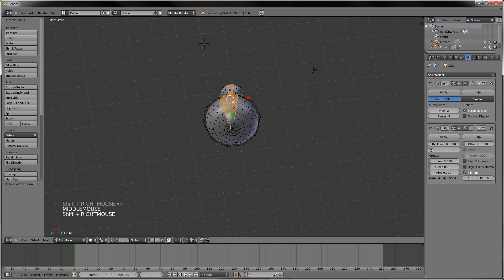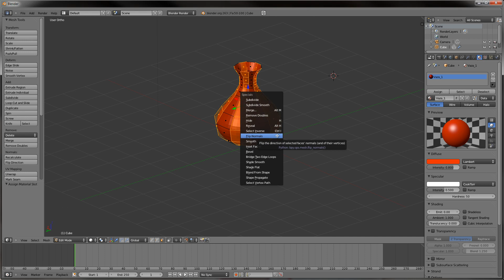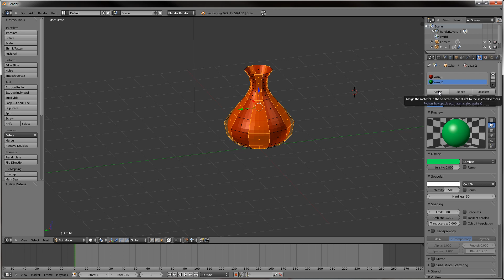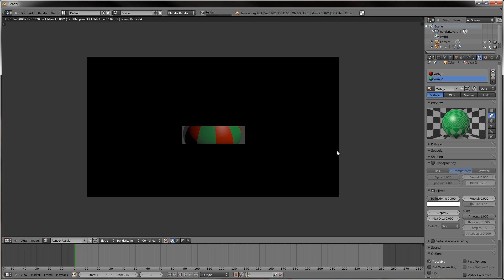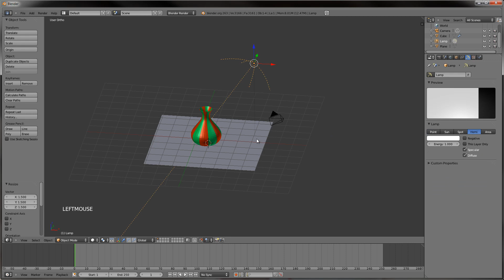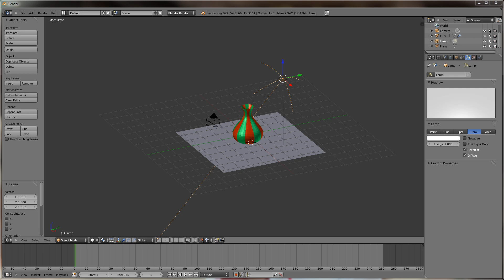[Tutoriál] Blender 7. díl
Nastavíme váze materiál alias barvičky ^_^